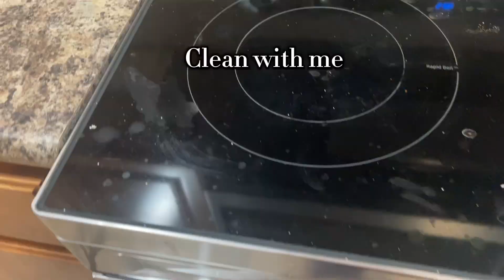✨NEW CLEAN WITH ME ✨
Come along as I clean my stovetop